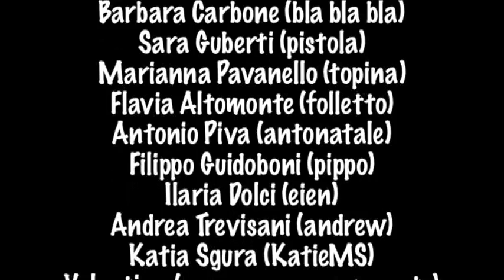Natale dalla web TV dell'Università di Ferrara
Il team di se@TV e non solo vi augura buone feste e vi da appuntamento a lunedì 7 gennaio 2013.